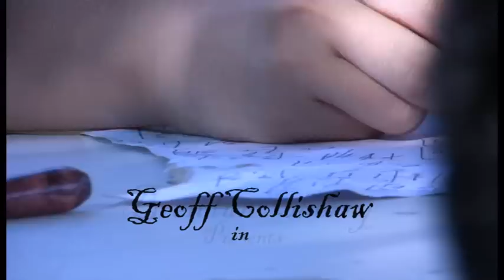Archimedes & his theory of displacement (2010)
We have moved channels and it would be great if we could get the views on our new channel

Archimedes is asked to find out whether the king's golden crown is really made of gold. Join Archimedes on his quest to discover his own discovery of water displacement. Entered in the 2010 Sleek Geeks Eureka Film Competition.